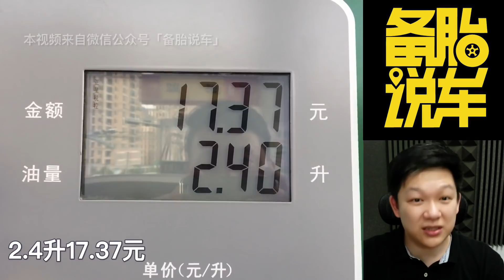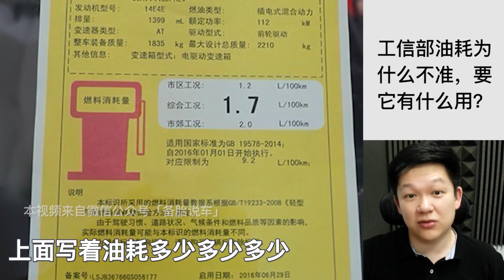怠速一小時，到底會耗多少油？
長時間怠速傷車還費油，怠速1小時燒掉的油能讓你跑多少公里？